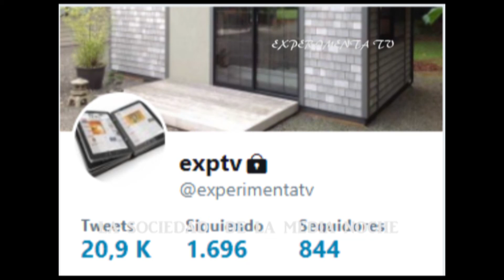LA SOCIEDAD DE LA MEDI ANOCHE CAP 52 LUGARES ENCANTO DE CIERRA VERDE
CAPITULO 52 EL ENCANTO DE CIERRA VERDE